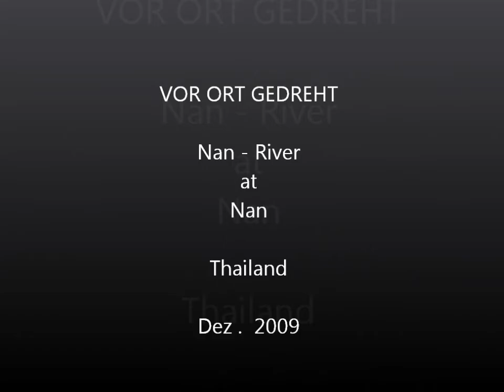Suspension Bridge at Nan River Thailand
Nördlich von Nan gibt es eine Hängebrücke. ( Stand Dez. 2009 ) Es ist mit einer kleinen Suche verbunden! Also man fährt auf der Str.Nr.1080 von Nan - Pua.Man kommt am Airport vorbei, nach etwa 5km wird es zweispurig, und die Straße zieht leicht an. Dann kommt eine Rechtskurve, und nach weiteren 2 km geht eine kleine Straße ( Nr.? vergessen ) rechts ab. Mit leichtem Gefälle. Einfach Testen!! Nach et. 5km kommt rechts ein kleines Dorf. Rechts ins Dorf und dort einfach die Stráße entlang ,bis zum Fluß. Einfach Fragen!!
Wir hatten bei unserer Tour, auch nur sehr vage Angaben. Die Gegend kann man sehr gut mit dem Moped erkunden. Es ist relativ wenig Verkehr. Viel Spaß!!!